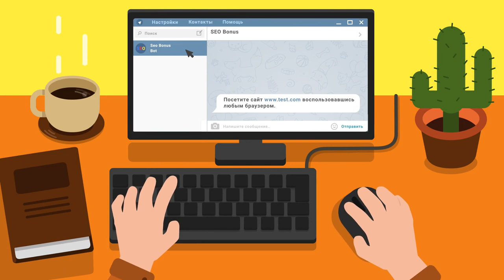11к урона - поражение. Везения нет, только скилл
Автор реплея: Play-replay
Карта: Рудники
Танк: Неизвестный
Кредитов: 78629
Фрагов за бой: 4
Урон за бой: 11151
Заблокировано урона: 9830
Опыт за бой: 1257
Описание: Нет описания.